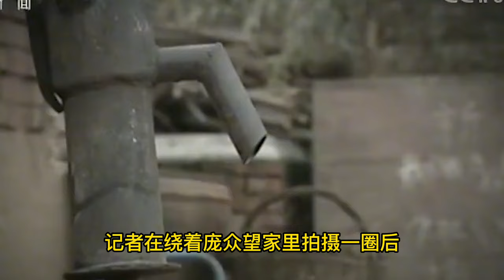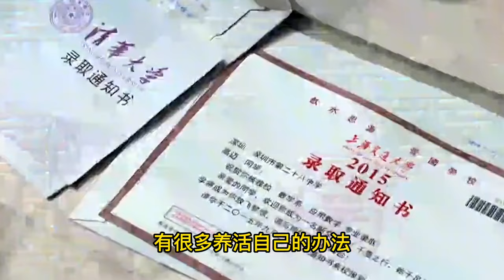寒门贵子庞众望，靠捡破烂维持生活744分考上清华，如今怎么样了